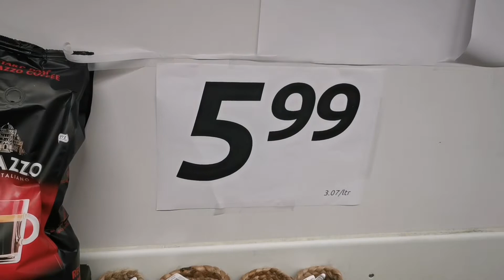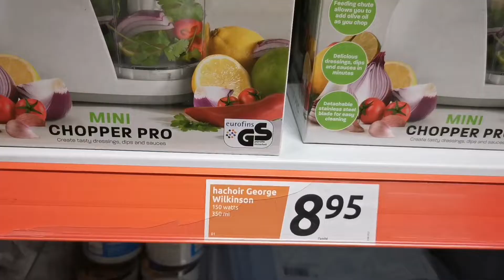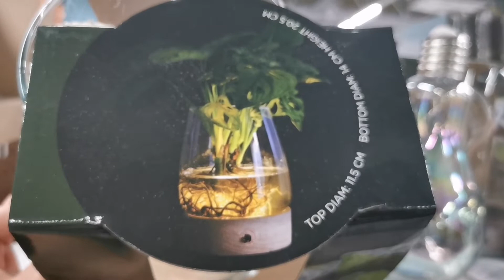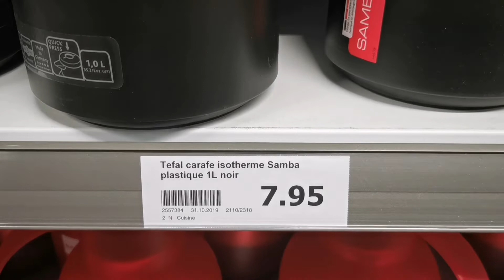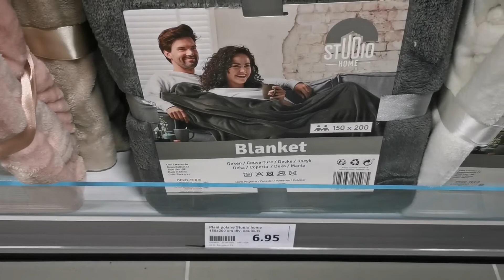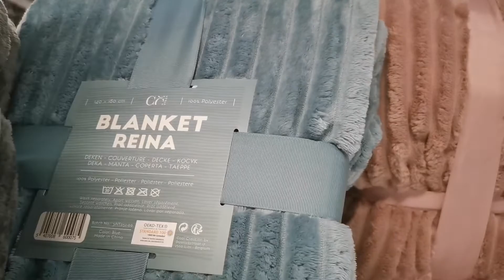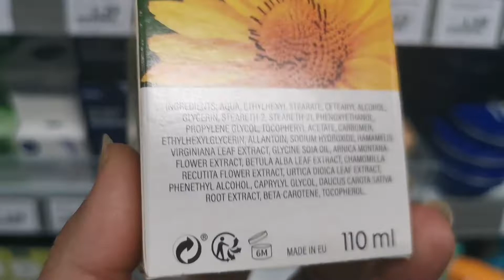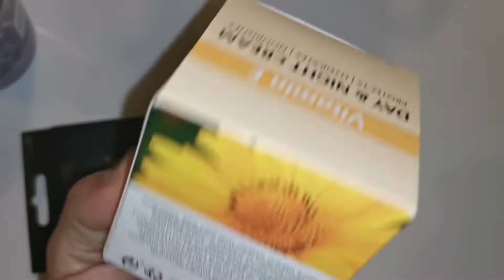جديد أكسيو هذا الأسبوع 06/01 arrivage action/promotion 6 janvier